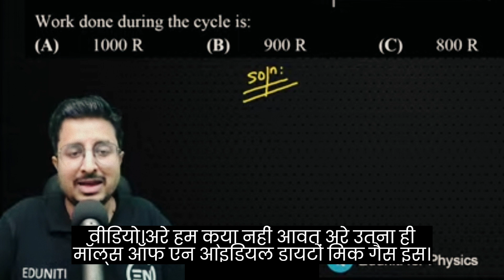🤣😭Eduniti Bihari meme 16:9 | funny eduniti moment!🤣Mohit sir